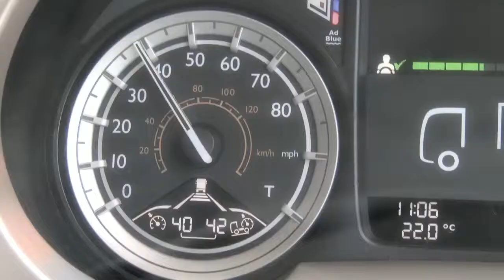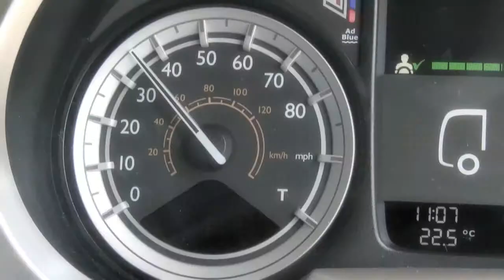DAF: 23 DAF CF Euro 6 Ripristino del regolatore di velocità (Euro 6 / 2013 - 2016)